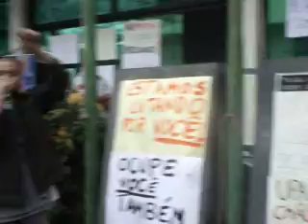Troca da bandeira do Brasil